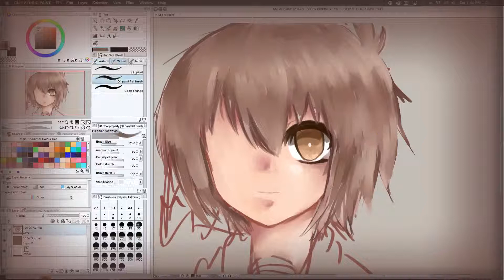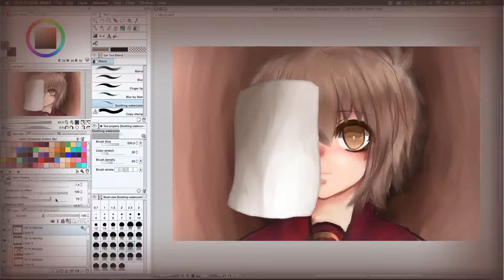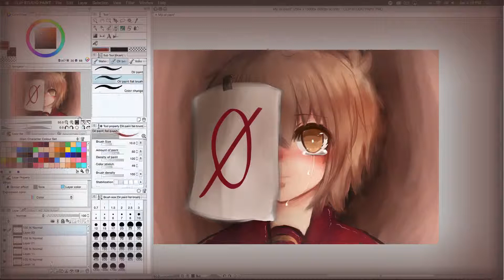[Speed Painting] Worthless [Meggu-Zero]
My OC!
I was trying to paint on just 1 layer, but I failed when I paint the paper ;-;